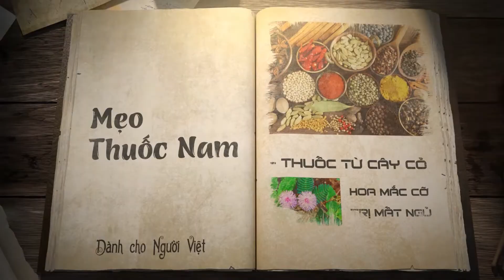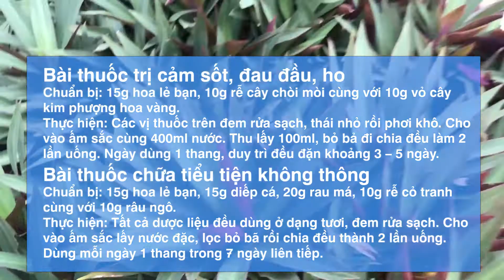Trị viêm phổi, ho ra máu, đái ra máu từ cây lẽ bạn (sò huyết)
trị  ho ra máu tiểu tiện không thông, cảm sốt, đau đầu bằng cây lẽ bạn   sò huyết cực kỳ hiệu quả
# trị viêm phổi, ho ra máu, đái ra máu ,# cây lẽ bạn (sò huyết)
Cây lẻ bạn hay còn được gọi là cây sò huyết không chỉ được trồng để làm cảnh mà còn có tác dụng chữa bệnh rất tốt. Với thành phần hóa học khá đa dạng, loại cây này được ứng dụng lâm sàng trong các bài thuốc chữa viêm đường hô hấp, ho, đau đầu, cảm sốt, đại tiện ra máu…
Ít ai ngờ cây lẻ bạn thường được trồng làm cảnh lại có nhiều công dụng trong chữa bệnh
Tên gọi khác: Sò huyết, Bạng hoa, Sò tím.
Tên khoa học: Tradescantia discolor L’Hér.
Họ: Thài lài (Commelinaceae).
Hoa có màu trắng vàng, mọc thành từng cụm ở kẽ lá thành tán, được bao bọc bởi 2 mo úp vào nhau giống như con sò. Mỗi bao hoa chứa 3 lá đài và 3 cánh hoa giống nhau cùng 6 nhị gần bằng nhau, bầu 3 ô. Quả nang, khi chín sẽ nứt thành 3 mảnh vỏ, hạt ráp, có cánh.
Cây lẻ bạn ra hoa quả hằng năm. Khi quả già, hạt sẽ được phát tán ra xung quanh. Sau khoảng 6 – 7 tháng thì sẽ mọc thành cây con. Ngoài ra, loại cây này có thể được trồng bằng nhánh con hay một phần thân rễ. Cây chủ yếu được trồng để làm cảnh.
2. Bộ phận dùng
Hoa của cây lẻ bạn là bộ phận được sử dụng làm thuốc. Trong một số trường hợp, lá của cây cũng có thể dược dùng nhưng không phổ biến như hoa.
3. Phân bố
Cây lẻ bạn được cho là có nguồn gốc ở vùng nhiệt đới châu Mỹ. Tại Việt Nam cây thường được trồng làm cảnh ngay tại sân vườn hay trong công viên.
Lẻ bạn là loại cây ưa sáng, có khả năng chịu hạn rất tốt. Cây có thể sinh trưởng và phát triển ở nhiều vùng thổ nhưỡng khác nhau cả trung du, miền núi, đồng bằng và ven biển.
4. Thu hái và sơ chế
Đầu hè khi hoa bắt đầu nở là thời gian thích hợp nhất để thu hái dược liệu. Ngoài ra, có thể thu hái hoa vào thời điểm giữa hay cuối mùa. Sau khi thu hái về đem rửa sạch. Có thể dùng tươi hoặc phơi hay sấy khô để bảo quản dùng dần.
5. Bảo quản
Dược liệu nếu đã qua sơ chế khô cần đựng trong túi kín và bảo quản ở những nơi khô thoáng, tránh ẩm ướt, mốt mọt.
Vị thuốc cây lẻ bạn
1. Tính vị
Đa phần các tài liệu Đông y ghi nhận, vị thuốc có vị ngọt, nhạt và tính mát
2. Quy kinh
Dược liệu được quy vào kinh Phế.
3. Tác dụng dược lý
Theo y học cổ truyền:
Công dụng: Thanh nhiệt nhuận phế, bổ máu, lương huyết giải độc, hóa đờm chống ho.
Chủ trị: Dược liệu thường được dùng để chữa chứng hoa ra máu, tiêu chảy, đại tiện ra máu, viêm khí quản, viêm đường hô hấp, lao bạch huyết…
Theo y học hiện đại:
Một chiết xuất thô etanolic từ cây lẻ bạn được ghi nhận là có thể chống độc tố, chống vi trùng, đồng thời chống nhiễm trùng mạnh mẽ.
Nước sắc từ dược liệu được cho là có tiềm năng trong phòng ngừa ung thư cũng như hỗ trợ điều trị bệnh ung thư.
4. Cách dùng – liều lượng
Vị thuốc cây lẻ bạn có thể được dùng ở cả dạng khô và dạng tươi. Thông dụng nhất là sắc lấy nước uống, có thể kết hợp chung với nhiều vị thuốc khác. Hiện vẫn chưa có khuyến cáo về giới hạn liều lượng cho 1 ngày, bạn cần tham khảo thầy thuốc để dùng phù hợp với mục đích điều trị.
6 bài thuốc chữa bệnh từ dược liệu cây lẻ bạn
Cây lẻ bạn thường được dùng phổ biến trong một số bài thuốc sau đây:
1. Bài thuốc chữa tiểu tiện không thông
Chuẩn bị: 15g hoa lẻ bạn, 15g diếp cá, 20g rau má, 10g rễ cỏ tranh cùng với 10g râu ngô.
Thực hiện: Tất cả dược liệu đều dùng ở dạng tươi, đem rửa sạch. Cho vào ấm sắc lấy nước đặc, lọc bỏ bã rồi chia đều thành 2 lần uống. Dùng mỗi ngày 1 thang trong 7 ngày liên tiếp.
2. Bài thuốc trị cảm sốt, đau đầu, ho
Chuẩn bị: 15g hoa lẻ bạn, 10g rễ cây chòi mòi cùng với 10g vỏ cây kim phượng hoa vàng.
Thực hiện: Các vị thuốc trên đem rửa sạch, thái nhỏ rồi phơi khô. Cho vào ấm sắc cùng 400ml nước. Thu lấy 100ml, bỏ bả đi chia đều làm 2 lần uống. Ngày dùng 1 thang, duy trì đều đặn khoảng 3 – 5 ngày.
cây lẻ bạn có tác dụng gì
Hoa lẻ bạn là vị thuộc được ứng dụng trong nhiều bài thuốc Đông y
3. Bài thuốc trị ho do phế nhiệt, đờm đặc vàng, khó khạc ra ngoài
Chuẩn bị: 30 – 40g hoa lẻ bạn.
Thực hiện: Rửa sạch để ráo rồi cho vị thuốc vào cối giã nát. Sau đó cho thêm 1 ít nước và gạn bỏ bả, lấy nước uống. Hoặc cũng có thể phơi khô dược liệu rồi sắc lấy nước đặc uống 1 lần trong ngày. Duy trì liên tục trong khoảng 3 ngày.
4. Bài thuốc hỗ trợ điều trị viêm khí quản
Bài thuốc 1: Chuẩn bị 15g hoa lẻ bạn cùng với 10ml mật ong. Dược liệu đem rửa sạch và thái nhỏ rồi trộn với mật ong. Sau đó đem đi hấp cách thủy trong khoảng 15 – 20 phút. Chia đều thành 2 – 3 lần uống trong ngày khi thuốc còn hơi ấm.
Bài thuốc 2: Cần có 15g hoa lẻ bạn cùng với 5g vỏ cây núc nác. Các vị thuốc này đem thái nhỏ rồi cho vào ấm, đổ thêm 400ml vào sắc lấy 100ml. Loại bỏ phần bã và chia đều nước thuốc thành 2 lần uống trong ngày.
5. Bài thuốc hỗ trợ điều trị viêm đường hô hấp
Chuẩn bị: 3 lá cây lẻ bạn hoặc 15 cụm hoa lẻ bạn.
Thực hiện: Rửa sạch dược liệu rồi cho vào ấm sắc lấy nước uống hằng ngày. Có thể cho thêm 1 ít mật ong hay đường phèn cho dễ uống. Gia thêm vỏ quýt hay vài lát gừng tươi vào bài thuốc nếu có triệu chứng đi phân lỏng hay ho do cảm lạnh.